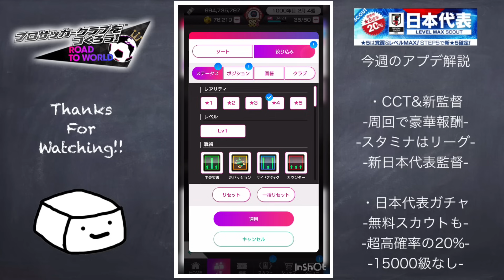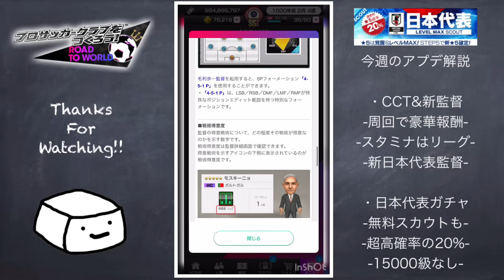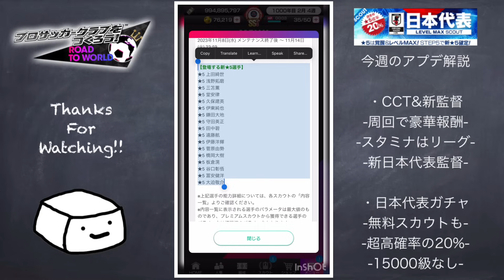【サカつくRTW】世界を相手に活躍する日本代表が登場！今週の激アツアプデ解説！！